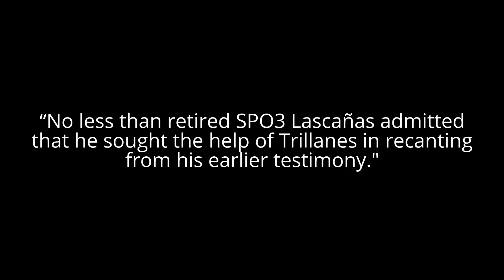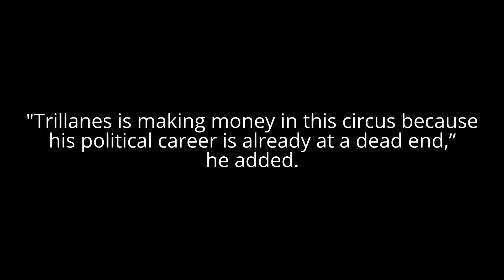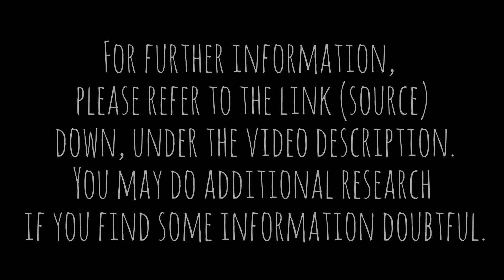Paolo Duterte: Trillanes making money in Lascañas circus’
Paolo Duterte has slammed Trillanes for
orchestrating the testimony of SPO3 Lascañas.
watch and share
source: